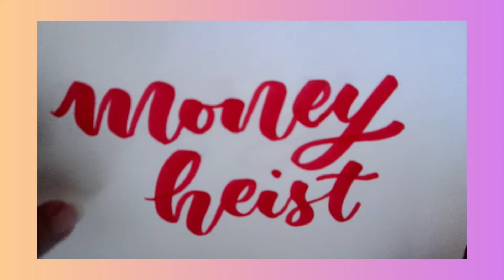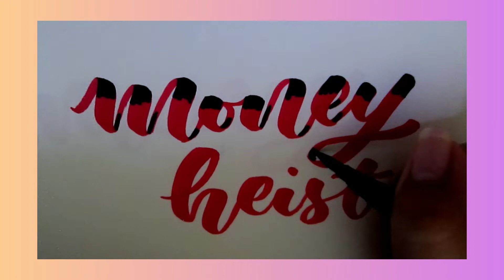Calligraphy #4: MONEY HEIST || Faith Lacambra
I'm back!! Yes, Money Heist is one of my favorite series ❤️

Materials:
-Faber Castell Calligraphy Brush Pen
-Artline Stix Brush Marker
-M&G Pastel White pen
-Miniso brush pen